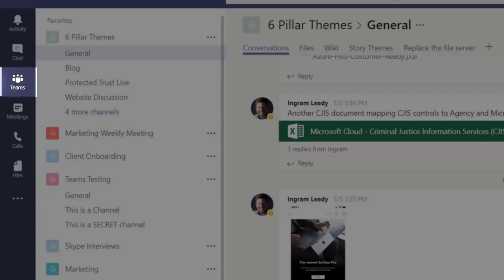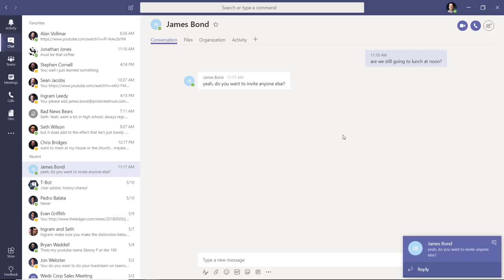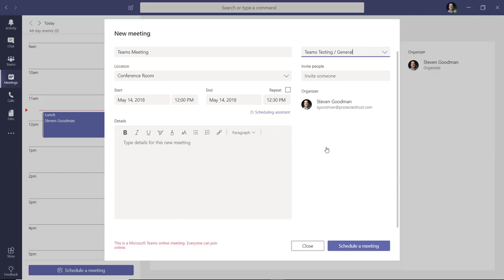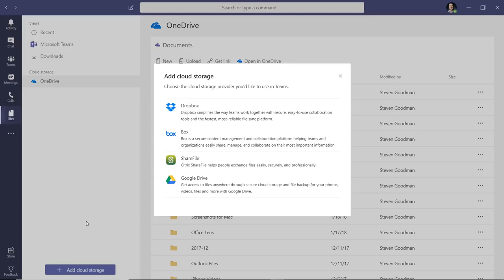Get to know Teams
In this short video, we go over the basics of how to use Microsoft Teams from Office 365.  Teams is a hub for teamwork, allowing you and your teammates to share conversations, files and meetings.  It's the only office app you'll ever need again.